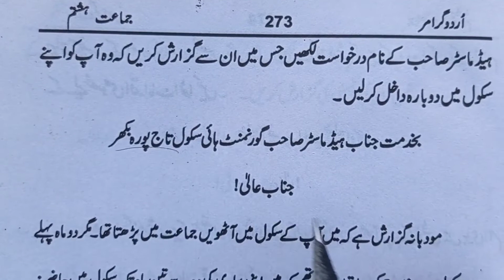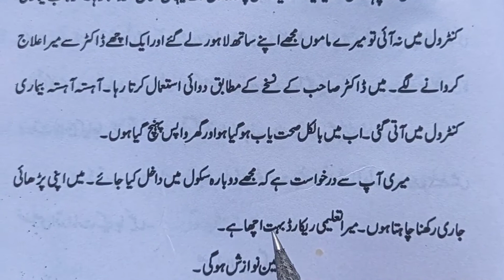Writing Application To The Principal In Urdu For ReAdmission•Dobara Dakhlay K Liye Darkhuast Likhna